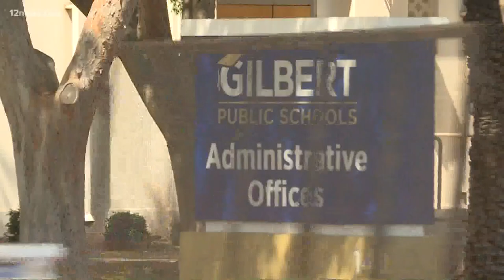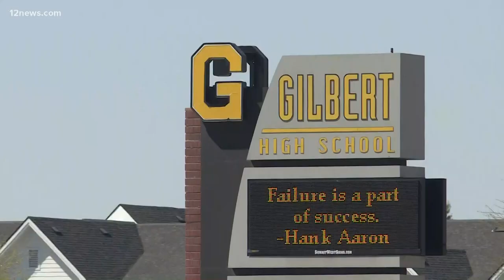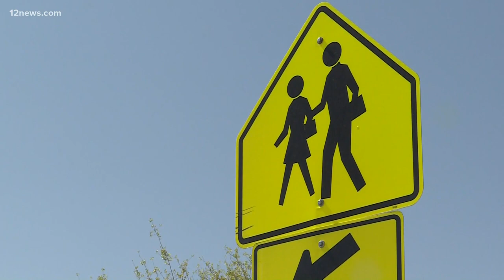Arizona school district layoffs spark concerns over public school funding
Across Arizona public school districts witnessed tens of thousands fewer students this year. The concern over layoffs statewide goes back to state funding.